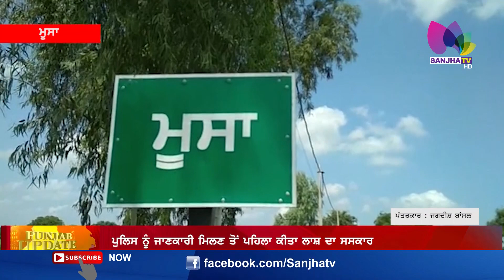ਸਿੱਧੂ ਮੂਸੇਵਾਲੇ ਦੇ ਪਿੰਡੋ ਆਈ ਗੰਦੀ ਖ਼ਬਰ, ਨੂੰਹ ਅਤੇ ਸਹੁਰੇ ਨੇ ਕੀਤਾ ਸ਼ਰਮਨਾਕ ਕਾਰਾ | Sidhu moosewala | SanjhaTv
ਸਿੱਧੂ ਮੂਸੇਵਾਲੇ ਦੇ ਪਿੰਡੋ ਆਈ ਗੰਦੀ ਖ਼ਬਰ
ਨੂੰਹ ਅਤੇ ਸਹੁਰੇ ਨੇ ਕੀਤਾ ਸ਼ਰਮਨਾਕ ਕਾਰਾ

24 Hours Local Punjabi Channel
Telus # 2424
VMedia # 801
RokuTV

RokuTV
Watcho-d2hApp
mxplayer